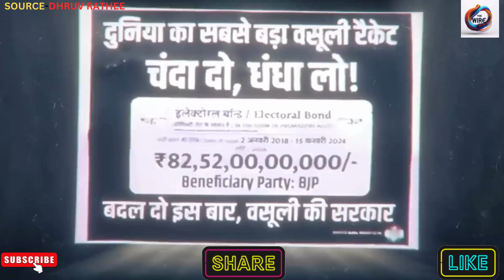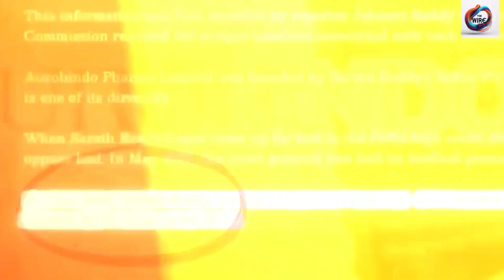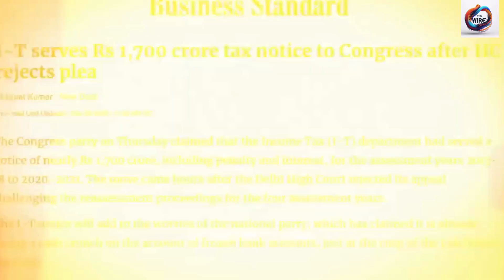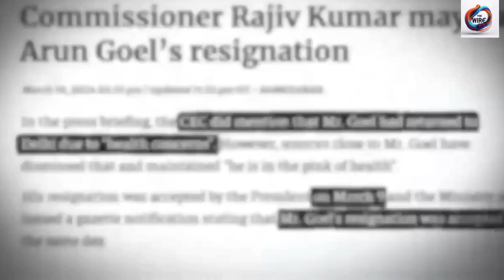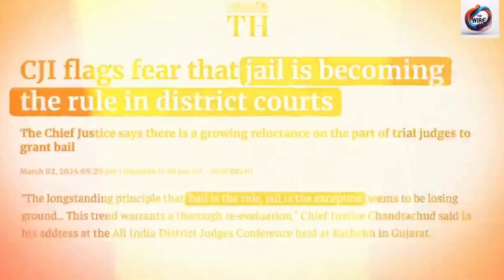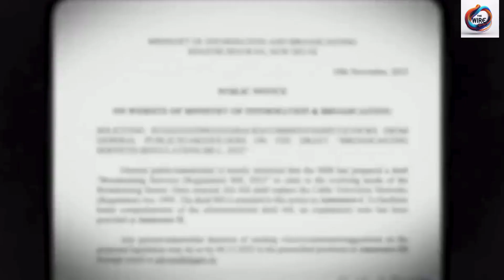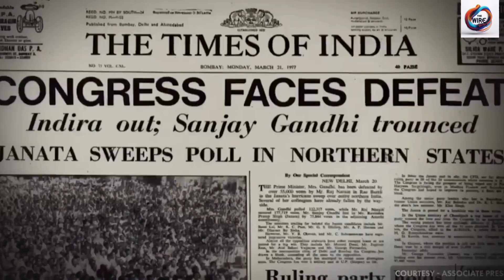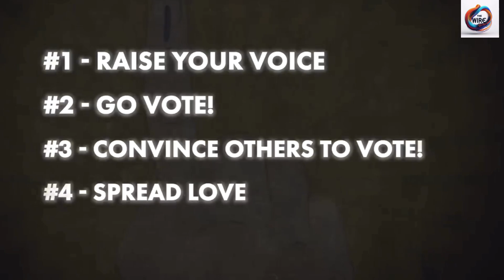Arvind Kejriwal Jailed! | DICTATORSHIP Confirmed? | Dhruv Rathee